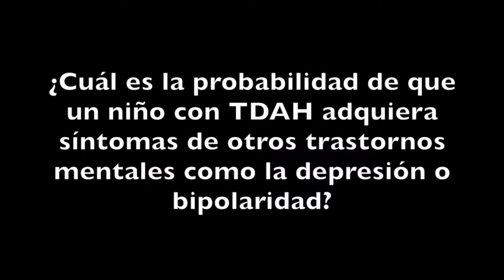UnicaMente: Comorbidity in mental disorders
Robert Whitaker, Gary Greenberg, Gregorio Katz and Gerhard Heinze argument different perspectives about comorbidity between ADHD and other mental disorders.